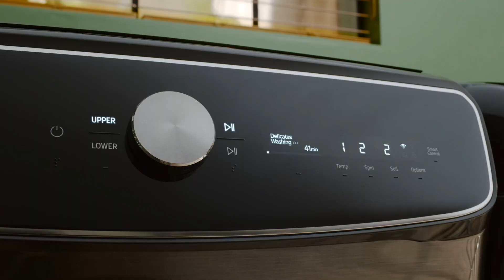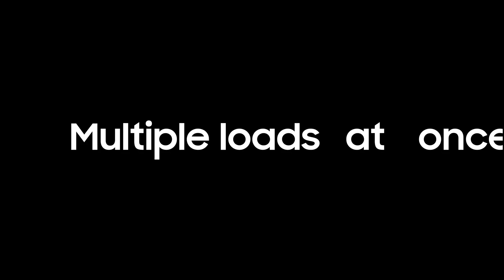Smart Dial Electric Dryer with FlexDry |Home Appliances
Details:
Brand: SAMSUNG
Form Factor: Front Load
Access Location: Front Load
Capacity: 7.5 Cubic Feet
Color: Brushed Black

More Options:
SAMSUNG 7.5 Cu. Ft.
Smart Dial Electric Dryer with FlexDry
Dry 2 Loads in 1 Large Capacity Machine
Super Speed 30 Minute Clothes Drying Cycle
 WiFi Connected Control
DVE60A9900V/A3
Brushed Black
Buy other things:
Smart door lock
Espresso machine (Short Link)
Mueller ultra kettle
Cordless handheld vaccum
Ritz pressure cooker mat